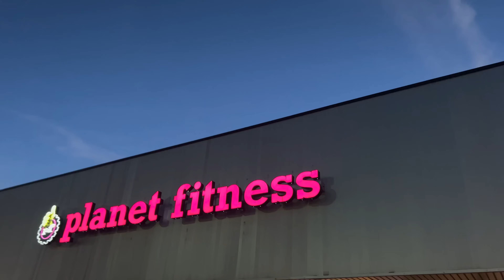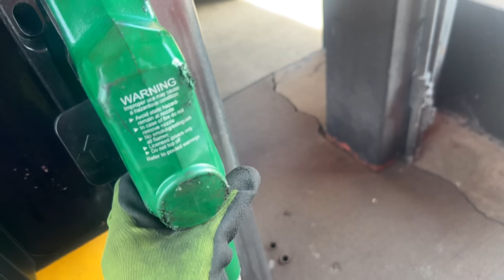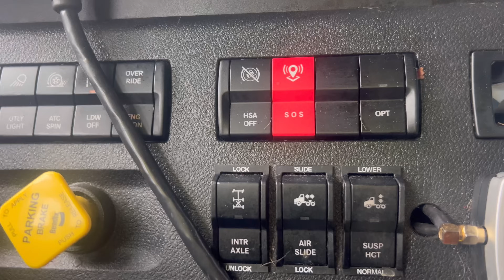Female Truck Driver, 75 cases of Rejected Minute Maid. Prime camera system good or bad?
We’ll be traveling, working, and discussing